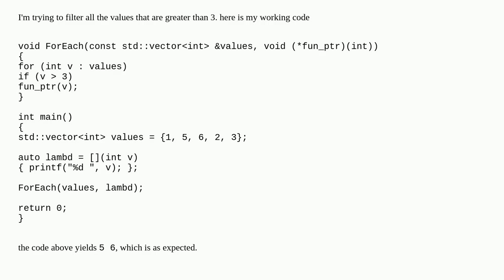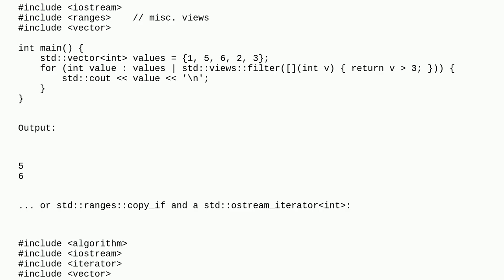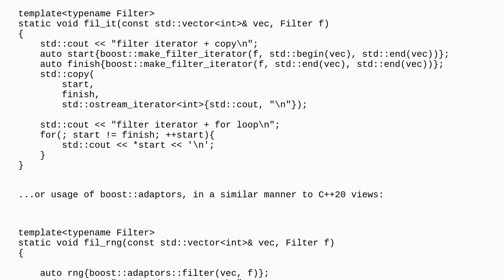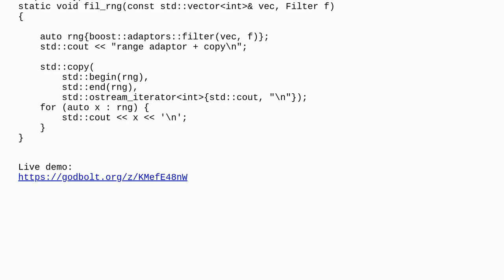how do I make std::find_if give all the matches, something like greedy matching in a regular expr...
how do I make std::find_if give all the matches, something like greedy matching in a regular expression?

A special thanks goes out to the community

  c++